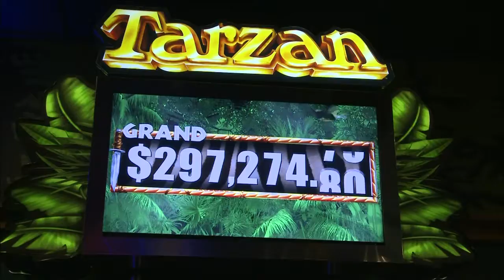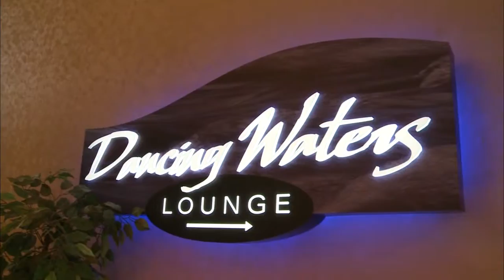Welcome to Lake of the Torches Resort Casino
At Lake of the Torches Resort Casino, you'll find one winning experience after another -- especially on our casino floor! With exciting, 24-hour gaming action, there's an endless variety of ways you can win big here. Hit a jackpot on over 800 of the hottest slots. Play exciting table games like Blackjack, Roulette, Craps and Poker. Not to mention, try your luck at fun promotions -- new each month! Become a Club Advantage member to reap all the great benefits of your play today!

Lake of the Torches' picturesque Northern Wisconsin Hotel offers all the comforts of home while away from home. Featuring more than 100 of the coziest rooms anywhere, you'll find Lake of the Torches a welcomed retreat from the every day.